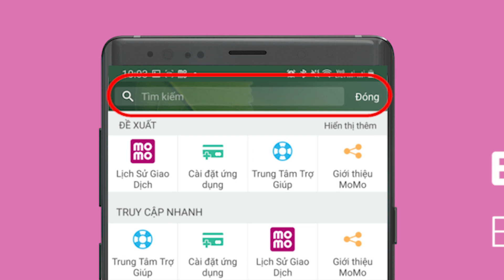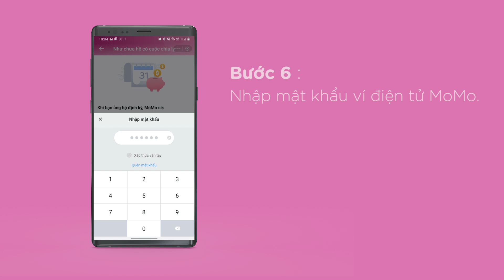Ủng hộ Như chưa hề có cuộc chia ly qua Ví MoMo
SWIFT code: MSCBVNVX
STK: 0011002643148 - NH Ngoại Thương VN - Vietcombank
Chủ tài khoản: Báo VietNamNet

✲ Thư tay: Hòm thư 005 - Bưu điện Trung tâm Sài Gòn, Tp.HCM